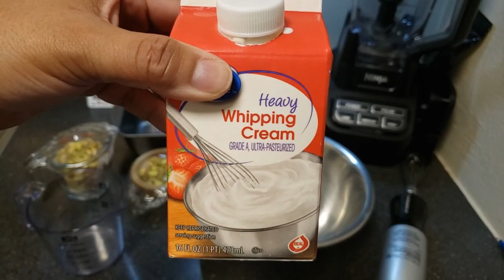COMO HACER UN HELADO DE PISTACHIO SIN MAQUINA /HOW TO MAKE PISTACHIO ICE CREAM WITHOUT MACHINE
SALUDOS FAMILIA Y GRACIAS POR VER OTRO VIDEO MAS Y APOYAR EL CANAL DE EL TOQUE BORICUA.ESPERO QUE LES GUSTE ESTA RECETA Y LA HAGAN EN CASITA ,Y NO SE OLVIDEN DE SUSCRIBIRSE Y DARLE A LA CAMPANITA,GRACIAS Y QUE DIOS ME LOS BENDIGA.

FAMILIA AQUI LES DEJO ESTE ENLACE DE AMAZON PARA QUE VEAN LOS PRODUCTOS QUE VOY PONIENDO CADA DIA Y SI TE INTERESAN LO PUEDES COMPRAR AQUI VERAS DE TODO SEA PRODUCTOS DE COCINA,BAñO,LIMPIEZA,REPOSTERIA,ASCESORIOS PARA CELULARES,BUENO DE TODO UN POCO DALE CLICK Y SI NO VES ALGO QUE BUSCAS COMENTA Y YO LO HARE POSIBLE. 🔽🔽🔽🔽🔽

INGREDIENTES:
1 LATA DE LECHE EVAPORADA
1 LATA DE CONDENSADA LECHE
1 TAZA Y MEDIA DE PISTACHIO MOLIDO
1 TAZA Y MEDIA DE CREMA PARA BATIR (WHIPPED CREAM)
COLORANTE VERDE.

SI QUIERES ENVIARME ALGUN DETALLE O ESTAS REINVENTANDO CON ALGUN NEGOCIO POR TODO ESTO DE LA PANDEMIA Y QUIERES QUE TE LO PROMOCIONE EN MI CANAL AQUI ESTA MI EMAIL O ABAJO ESTA MI PO BOX POR SI QUIERES ENVIARME LO QUE HACES Y YO ME ENCARGO DE PROMOCIONAR TU NEGOCIO,PARA ESO ESTAMOS PARA AYUDARNOS EL UNO AL OTRO. BENDICIONES

UN ABRAZO LOS QUIERO MUCHO Y NOS VEREMOS EN LA PROXIMA
QUE DIOS ME LOS BENDIGA.